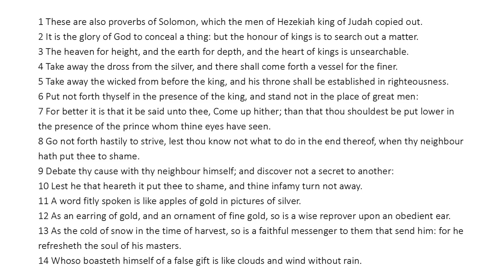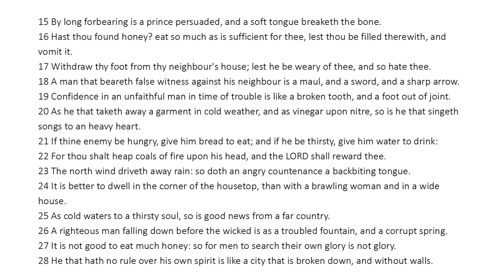Proverbs 25 - King James Bible - Read Along Audio